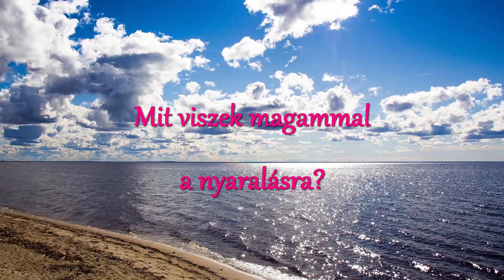MIT VISZEK MAGAMMAL A NYARALÁSRA?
OLVASD EL KÉRLEK!
Minden termék pontos nevét/árnyalatát itt (a TÖBB-re kattintva) megtalálod, amikről a videóban beszélek.
Nézd HD minőségben!

- Nivea Crema Care hidratáló tusfürdő, Nivea Zuhanyzás közbeni testápoló shea vajjal

- Dr. Organic izzadásgátló deo Holt-tengeri ásványokkal

- Sundance Karotinos napozóspray spf 15

- La Roche-Posey napvédő gél krém spf 30

- Sundance napozás utáni bőrnyugtató gél Aloe Vera-val

- Dove Intensive Repair hajpakolás és sampon /azóta már megvan! :-)/

- Brado Life bőrfertőtlenítő spray, HiGeen fertőtlenítő kézgél

Sminkes, pink neszesszer:

- Bourjois micellás víz, Bourjois arctisztító kendők

- Astor Perfect Stay alapozó és primer spf 20 - 102 Golden Beige

- NYX Tango with bronzing powder - Tribal Odyssey

- Maybelline Instant Anti Age Effekt korrektor - 01 Light

- Ecsetek: Sigma E40 és E30, For Your Beauty ecset

- NYX Two Timer - Jet Black/Noir Jet és Avon Glimmerstick Ultra Violet, Night Star

- Benecos szemöldökcceruza - Brown, Catrice BrowDefiner szemöldökfilc - 030 Chocolate Brow'nie, L'Oréal Brow Artist Plumper - Medium/Dark

- Max Factor Colour Intensifying ajakbalzsam -  10 Charming Coral, 35 Classy Cherry

Ui: Ami a videóból kimaradt: vattapamacs és fültisztító pálcika, ott voltak ám, csak elfelejtettem mondani. :-)
A "természetesen" szót pedig annyiszor elmondtam a videóban, hogy az már szinte rekord, elnézést érte, most bünti van, 1 hétig nem engedem magamnak kimondani. ;-)